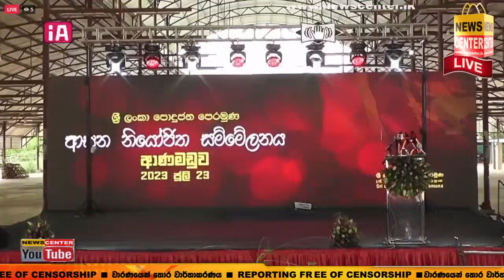පොහොට්ටුවේ නව තේමා ගීතය ආණමඩුවේදී එළිදැක්වෙයි | නාමල් රාජපක්ෂ සහ සනත් නිශාන්ත කට පාඩමින් ගීතය ගයයි